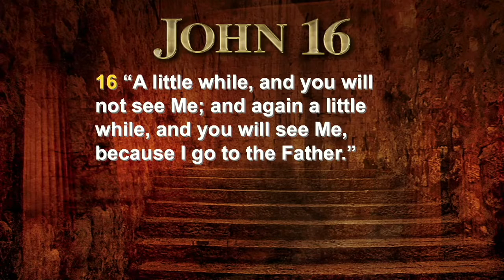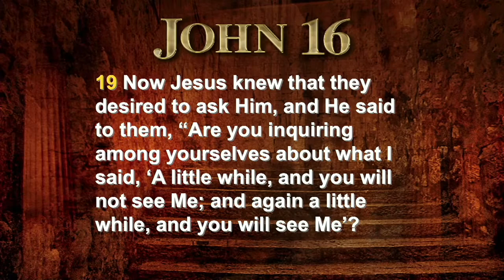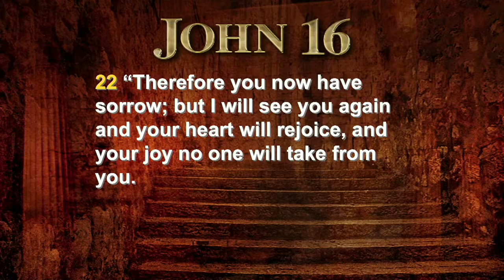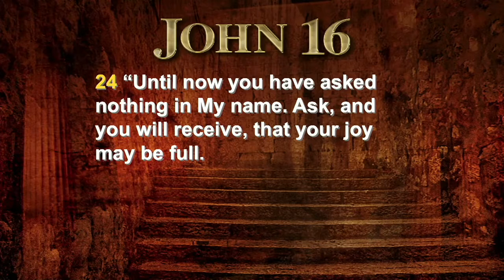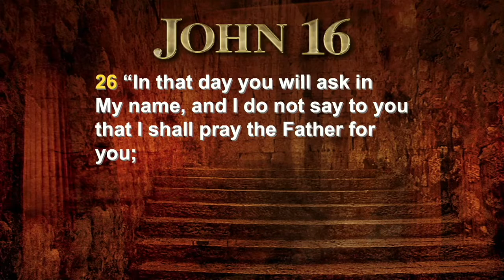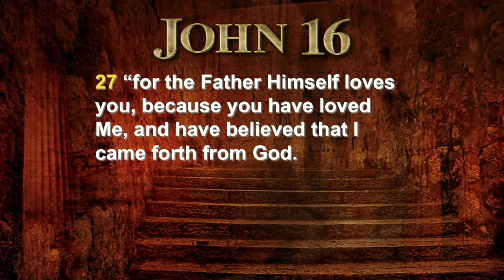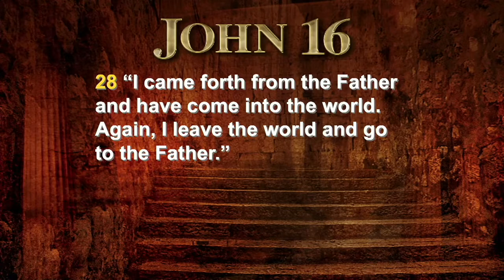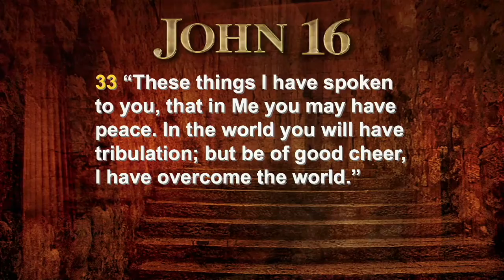Sunday Evening Bible Study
John 16:16-33. Sunday evening Bible study with Pastor Rick Cornejo.